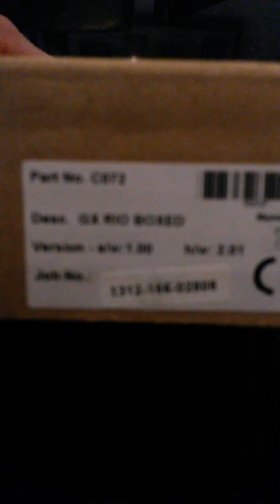Honeywell Galaxy rio unboxing and how to wire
Honeywell Galaxy rio unboxing and how to wire, a basic overview.